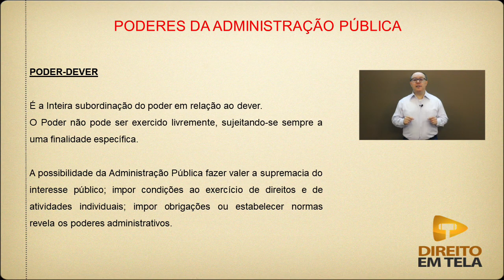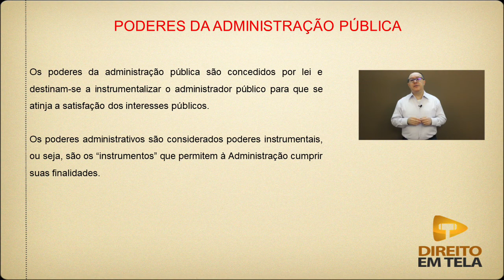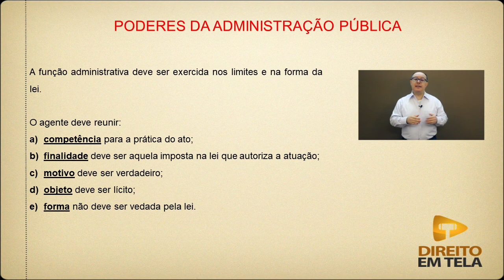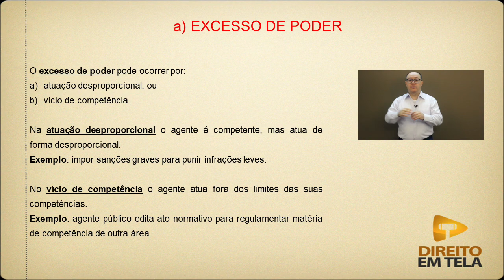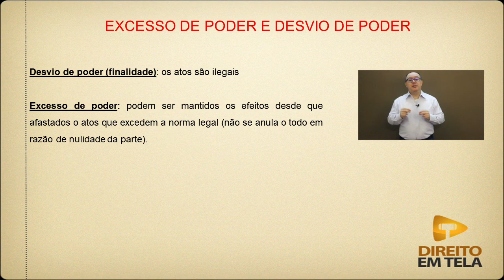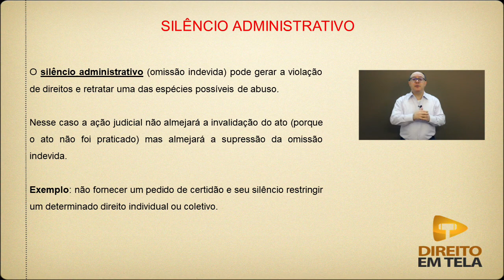Poderes da Adm. Pública - Aula 1 - Introdução e Abuso de Poder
Nessa aula o Prof. Hélio Tomaz de Aquino Junior faz uma breve introdução sobre os Poderes da Administração Pública e explica as hipóteses em que ocorre o abuso de poder.